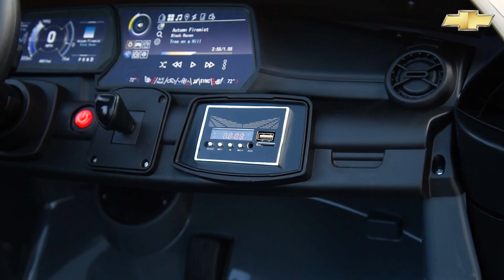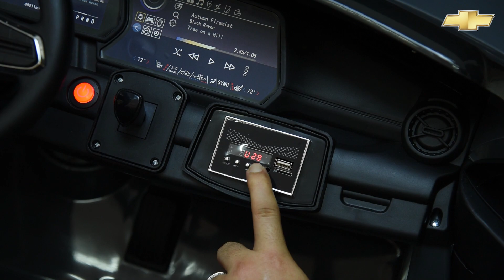2024 Chevy Blazer EV Ride on car-- Zoom Toys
Zoom Toys
Best Kids Cars Wholesale Supplier With CE, EN71, ASTM certificates